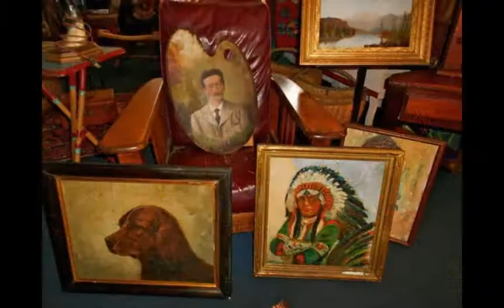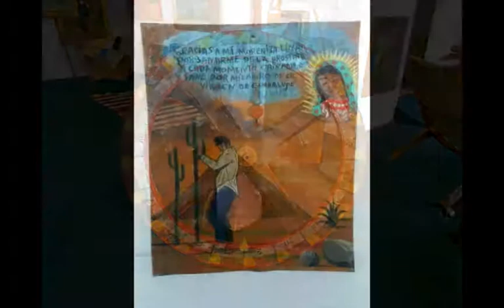High Lonesome Gallery May 2013